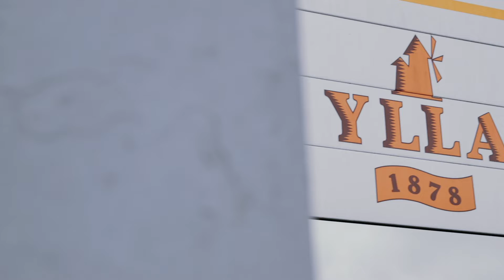Gerència Part Time | Vídeo 4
Busques un/a gerent que t'ajudi temporalment? Necessites un equip?
Gerència Part Time t'ofereix la possibilitat d’incorporar un perfil de gerent i un suport tècnic per impulsar el teu negoci i els teus projectes durant 11 mesos.

Adreçat a empreses que puguin tenir les següents necessitats:
- Validació de nous models de negoci
- Desenvolupament de noves línies de negoci
- Relleu generacional
- Creixement de l’empresa i millora de la sostenibilitat

Honoraris subvencionats i copagament de 100€ al mes per empresa durant 11 mesos
Places limitades